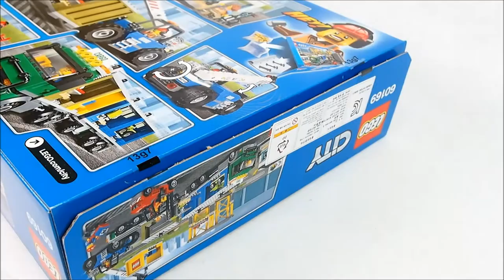Lego City 60169 Cargo Terminal - Lego Speed Build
Lego City 60169 Cargo Terminal Speed Build Video

Information :

Join the crew keeping the citizens of LEGO® City
supplied with goods from the Cargo Terminal, featuring a truck with trailer, forklift with moving blades, telehandler with an opening cockpit and telescopic arm, gatehouse with raising barrier and sliding window, and a pallet storage rack plus 4 pallets of items, including a lawnmower and water scooter, and other fun accessories. Includes 4 minifigures.
Includes 4 minifigures: office worker, 2 cargo center workers and a truck driver.
Features a truck with minifigure cab, trailer and space for 4 containers, a working forklift with minifigure cab and a telehandler with rotating, telescopic arm and minifigure cab.
Also includes a gatehouse with raising barrier and sliding window, a pallet storage rack that holds up to 4 pallets, plus a buildable lawn mower and water scooter.
Raise the gatehouse barrier to let the truck in and out of the Cargo Terminal.
Push down the lever on the back of the forklift blades to raise them.
Load the pallets into the containers or storage area with the forklift.
Turn the knob on the back of the telehandler to raise the arm.
Hook the telehandler arm to a container to load it on the trailer.
Accessory items include several LEGO® boxes, lawnmower attachments (shovel and mower blade),hand truck, broom, wrench, walkie-talkie, coffee machine and 4 mugs.
Truck with trailer measures over 3” (8cm) high, 15” (40cm) long and 2” (6cm) wide.
Forklift measures over 3” (8cm) high, 4” (12cm) long and 1” (5cm) wide.
Telehandler with arm extended measures over 5” (13cm) high, 7” (18cm) long and 2” (7cm) wide.
Gatehouse with barrier lowered measures over 3” (10cm) high, 5” (13cm) wide and 5” (14cm) deep.
Storage area measures over 4” (12cm) high, 5” (15cm) wide and 2” (6cm) deep.
Each container measures over 2” (6cm) high, 1” (4cm) wide and 2” (7cm) deep.
Lawnmower measures over 1” (3cm) high, 1” (4cm) long and 1” (3cm) wide.
Water scooter measures over 1” (4cm) long, 1” (3cm) wide and under 1” (2cm) high.
LEGO® boxes combined measure over 1” (3cm) wide, 1” (4cm) deep and under 1” (1cm) high.